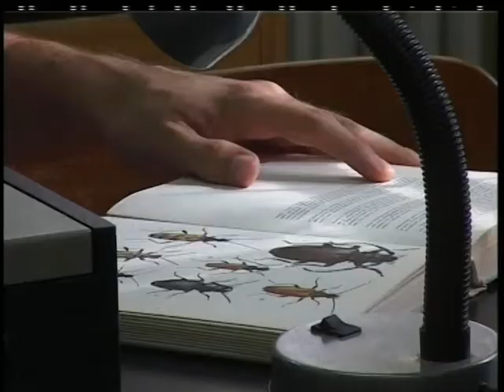Mladen Karaman: biodiverzitet GLEDIĆKIH PLANINA